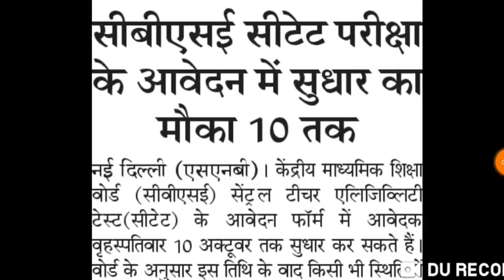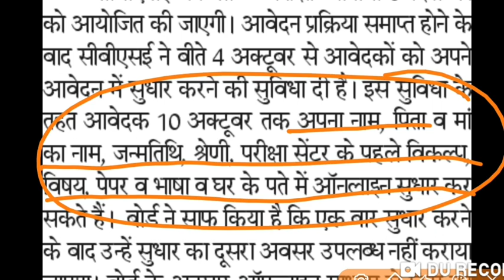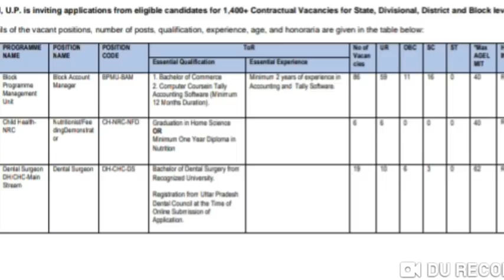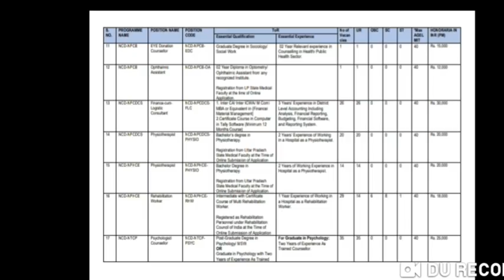UPTET 2019 NOTIFICATION: LT GRADE RESULT स्वास्थ्य विभाग से बंपर भर्ती: IBPS CLERK RECRUITMENT